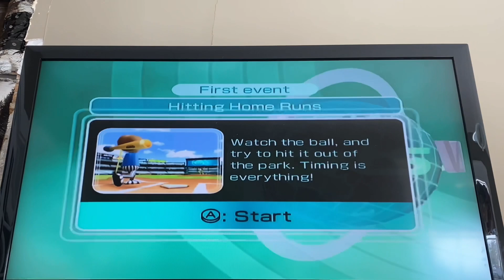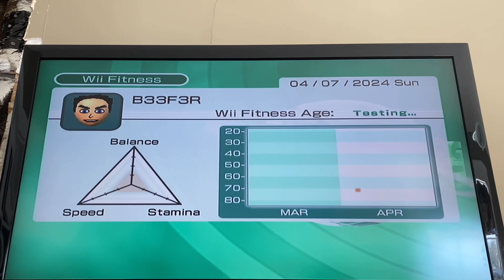Getting The Perfect Age On Wii Fitness In Wii Sports In One Attempt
I need a tripod